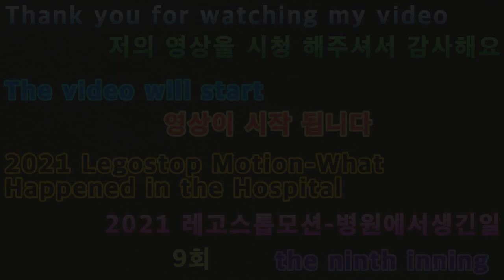2021 05 07 2021레고스톱모션 병원에서생긴일9회 9 times a day at Legostop Motion Hospital 2021.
안녕하세요구독자&시청자(골드님)들미시카에요반갑습니다저의채널에방문해주셔서고맙습니다이번영상은바로2021새해첫레고스톱모션병원에서생긴일9회입니다이번레고스톱모션애니병원에서생긴일은앞에보여드린일상속이야기와는다른스토리로만든애니에요앞에보여드린일상속이야기는공포와스릴러가합쳐진느낌으로제작했다면이번병원에서생긴일은스릴러와범죄액션이합쳐진느낌이랄까요암튼영상만드느라힘들었지만그래도그만큼열심히제작했어요나름밋밋해보일수있지만요그래도마지막까지지켜봐주세요그럼재밌고편하게시청해주세요고맙습니다저의영상이재미있으셨다면구독&좋아요&알림설정을하셔서새로운비디오를시청하세요저의또다른채널인카카오TV Misika(미시카)채널도많이방문해주시고시청해주세요저의랜선아빠이자한국아빠님을소개할께요현재이분은DadASMR(아빠ASMR)과다양한분야를하고계세요
ASMR이란백색소음으로자율감각쾌락반응으로뇌를편안하게해주고심리적으로안정을주는소리에요예를들어물소리&바람소리가대표적이에요한국아빠님을검색하셔서영상을보시고재미있으시다면구독을눌러주시고알림설정도해주세요감사합니다네이버TV
Nice to meet you.Thank you for visiting my channel.This is the 9th episode of the first Lego Stop Motion Hospital in 2021.What happened at Legostop Motion Annie Hospital is a different story from the previous one.The story of everyday life I showed you before was made with a combination of horror and thriller, but what happened in this hospital is a combination of thriller and crime action.Anyway, I had a hard time making the video, but I worked that hard.It might seem a little bland.But please watch until the end.Then please enjoy the show and enjoyably.Thank you. If you enjoyed my video, please subscribe and like it.& Set notifications to watch new videosPlease visit my other channel, Kakao TV Misika and watch it.Let me introduce my online dad and Korean dad.He is currently working in a variety of areas with Dad ASMR.ASMR is a white noise that comforts the brain and psychologically stabilizes the brain by responding to autonomous sensory pleasure.For example, the sound of water and wind is typical.Search for your Korean dad, watch the video, and if it's fun, please subscribe and set the notification.Thank you.